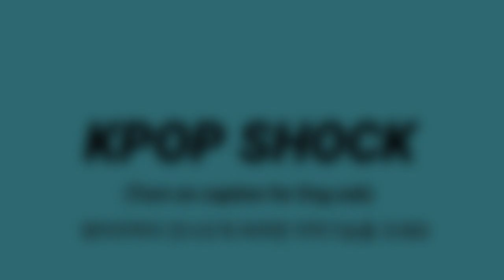[BTS 방탄소년단] 실시간품절 전세계 팬들 난리난 "BTS 티저의상 품절" (BTS' outfits in teaser go out of stock)